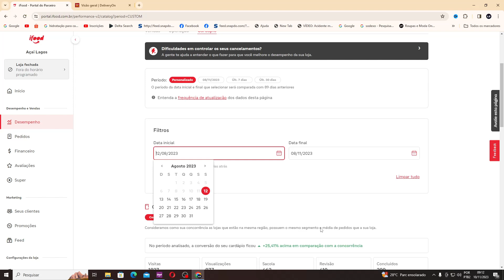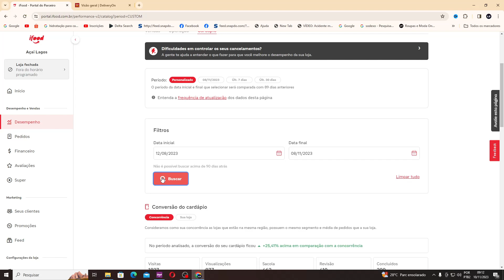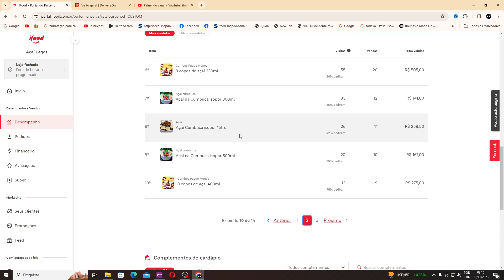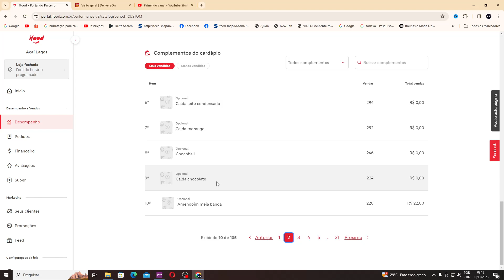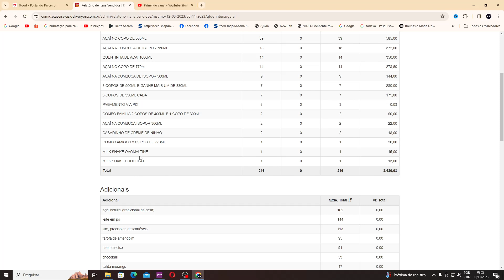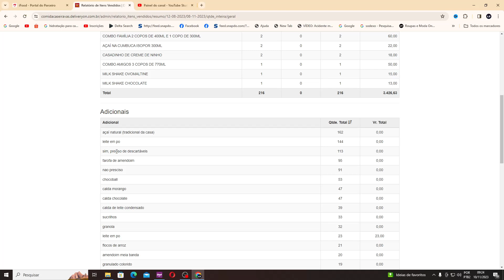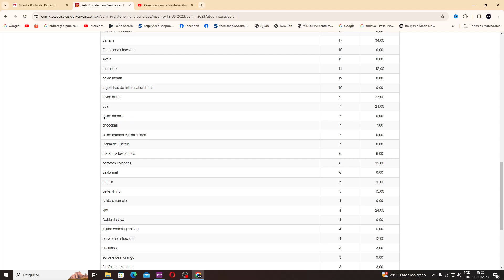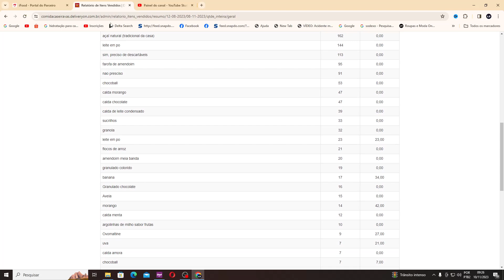O Que Mais Se Vende Em Uma Açaiteria Pequena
ola pessoal! nesse video eu falo um pouco sobre o que mais se vende em uma açaiteria pequena, abro para voces meu delivery de açai no ifood e mostro os itens e complementos que mais saem na minha acaiteria.

VIDEOS IMPORTANTES DO CANAL